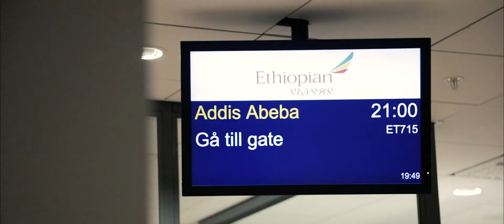Børkop Højskoles studietur til Etiopien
Hvert forår tager Børkop Højskole på studietur til Etiopien, hvor eleverne får mulighed for at stifte bekendtskab med brændende, etiopiske kristne og møde en kultur, som på mange punkter er meget anderledes end vores egen.